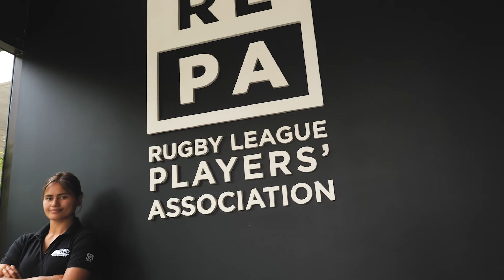Maynard joins the RLPA team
Parramatta Eels hooker Nita Maynard has joined the Rugby League Players' Association as Player Operations Manager for the NRLW.